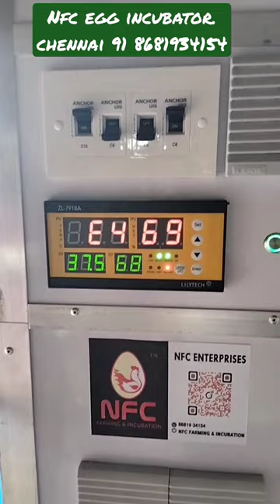NFC Egg Incubators Testing